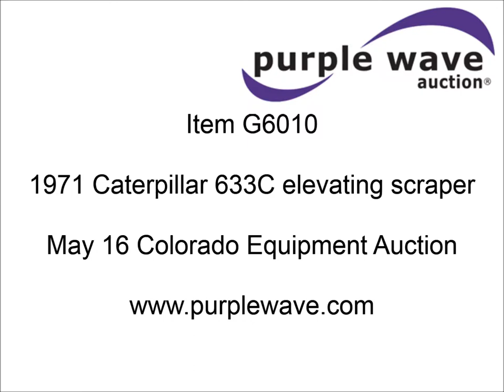1971 Caterpillar 633C elevating scraper for sale | sold at auction May 16, 2013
SOLD! Colorado Equipment Auction

1971 Caterpillar 633C elevating scraper
7,955 hours on meter
Caterpillar D343TA six cylinder diesel engine
400 HP
Powershift transmission
8F-1R gears
ROPS
30 cu. yd. capacity
33.25-35E3 tires
39,300 lbs. base operating weight
Serial 66M685